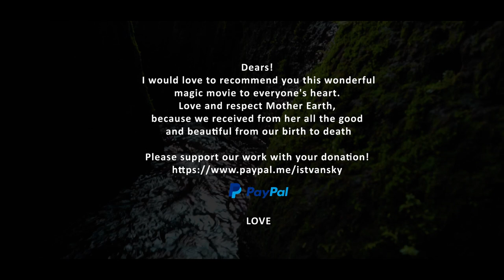Istvan Sky - Avatar Healing Channeling - Bali 2020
Dears!
I would love to recommend you this wonderful
magic movie to everyone's heart.
Love and respect Mother Earth,
because we received from her all the good
and beautiful from our birth to death

LOVE Istvàn Sky Jeszenszky from Hungary

Kedveseim Nagy szeretettel ajánlom ezt a csodàlatos
Varàzslatos filmet mindenki szivébe, szeressètek ès tiszteljètek főldanyácskãt hiszen tőle kapunk minden jót ės szépet születėsünktől a halálunkig
Kérlek benneteket támogassátok Munkánkat

Köszönöm🦋🙏🦋Jeszenszky István from Hungary

Body artwork @lila.colours
Lila @777lila
Videography Nikolas @nikolas_gregor

Instagram Istvan Sky1